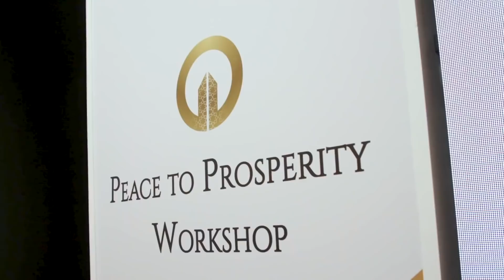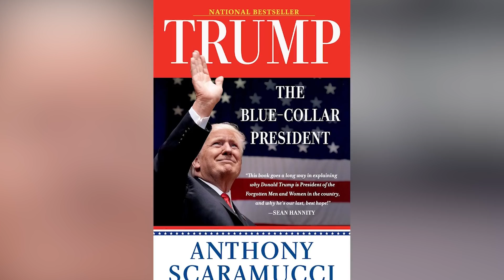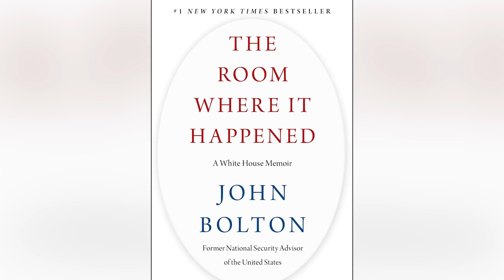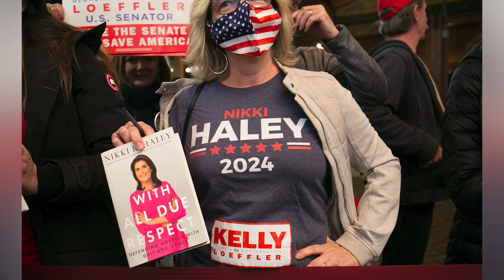Ever Wonder Where Trump's Former White House Team Ended Up?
Before taking office, Donald Trump was best known to the world as the former star of a reality TV series. Maybe that’s why watching events unfold in America during his single term as president often felt like watching an episode of The Apprentice, complete with members of his staff taking on the roles of hopeful contestants.

Now that the Trump administration has left the White House, his former staff members have all moved on to different projects, or at least locations. From the key players to the supporting characters, here's what Trump's former White House team is up to now.

Ivanka Trump | 0:00
Jared Kushner | 1:13
Donald Trump Jr. | 2:12
Kayleigh McEnany | 3:26
Hope Hicks | 4:29
Kellyanne Conway | 5:49
Betsy DeVos | 7:00
Elaine Chao | 8:20
Anthony Scaramucci | 9:32
John Bolton | 10:39
Sarah Huckabee Sanders | 11:51
John Ratcliffe | 13:05
Mick Mulvaney | 14:08
Russell Vought | 15:15
Stephanie Grisham | 16:34
Richard Grenell | 17:50
Nikki Haley | 18:59
Jovita Carranza | 20:27